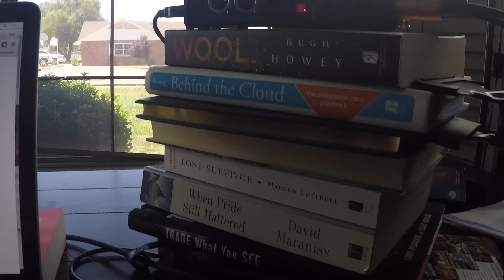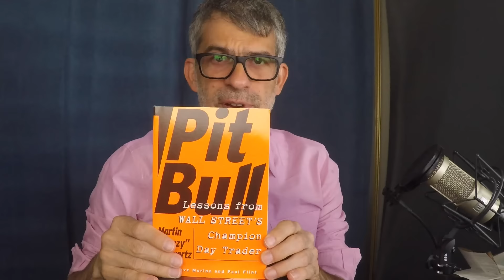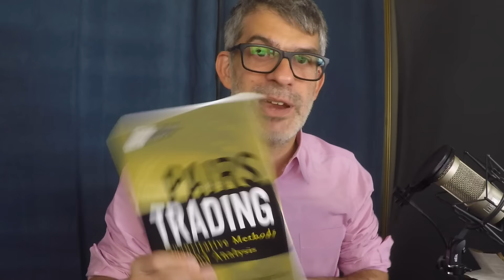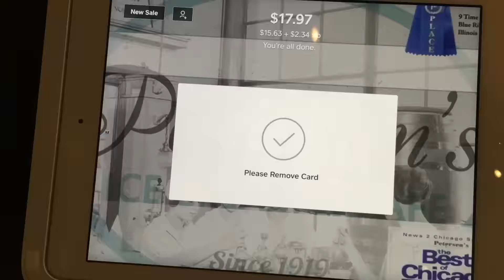WHY AM I HIDING? | Ep. 14